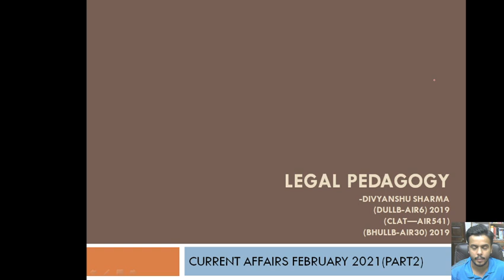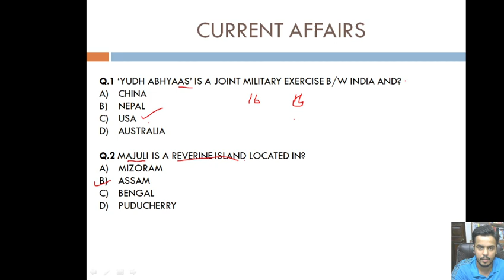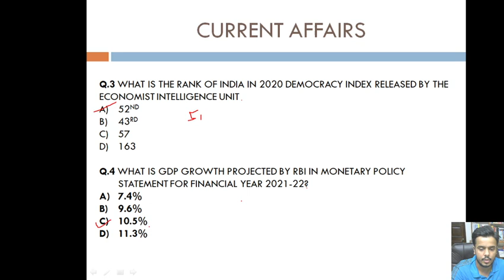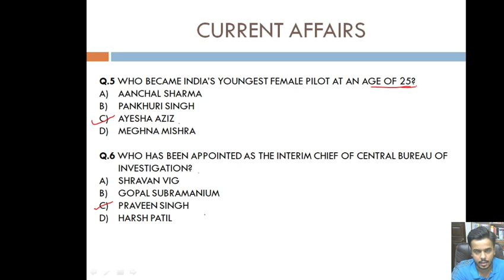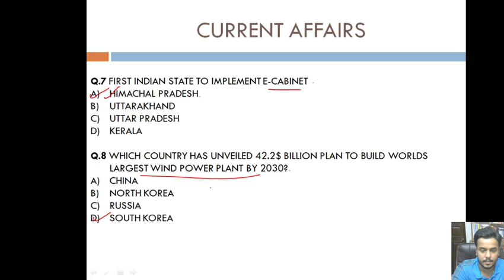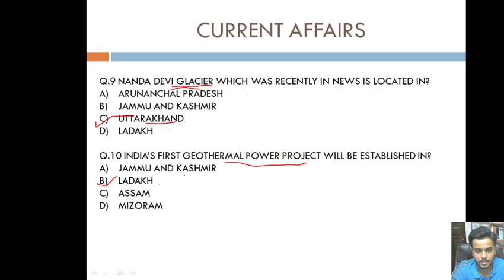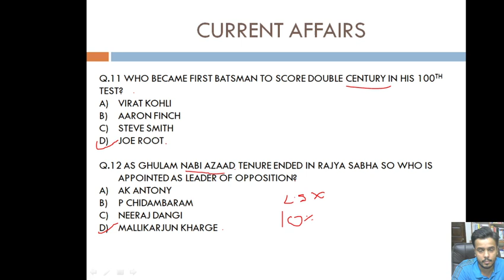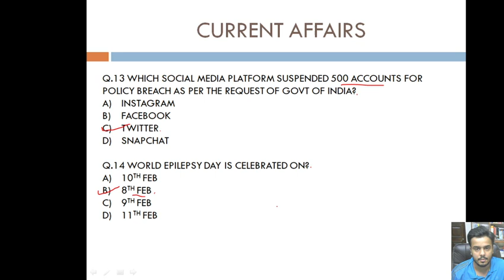MCQs Current Affairs February 2021 (PART-2) | DULLB | CLAT | AILET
By Divyanshu Sharma (CLAT-AIR541) (DULLB-AIR6)
The Video covers Feb Current Affairs in MCQ form.